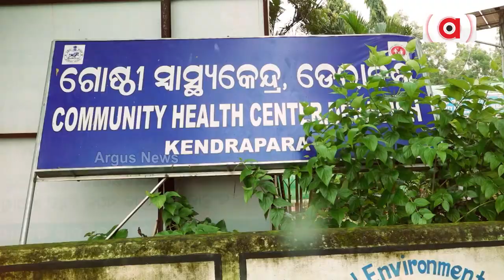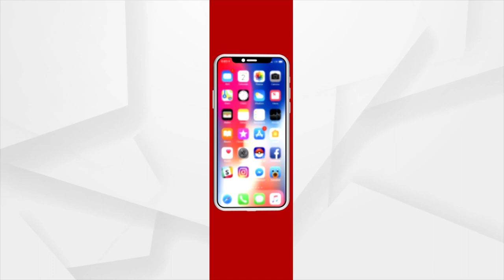Rok Thok | Ground Zero Report From Derabish CHC, Kendrapara